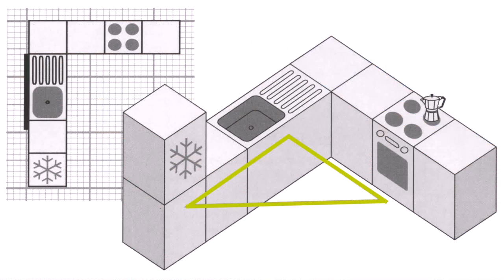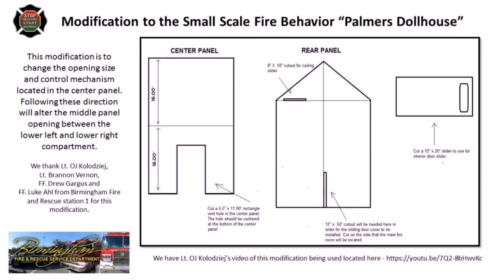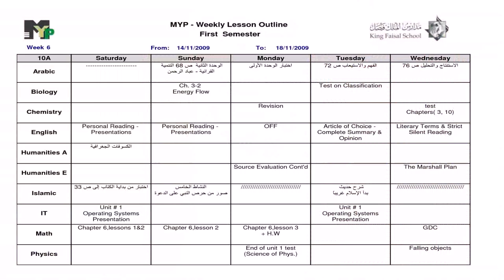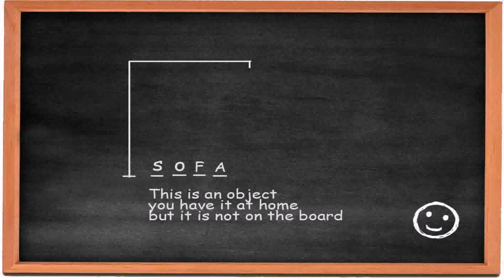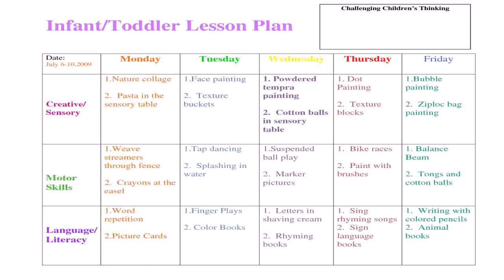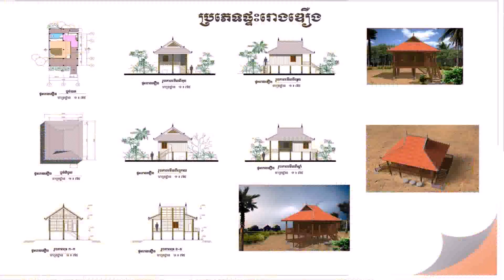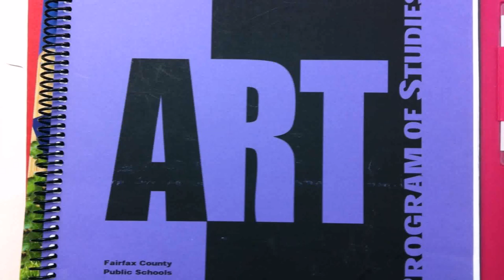House Design Lesson Plan (see description)